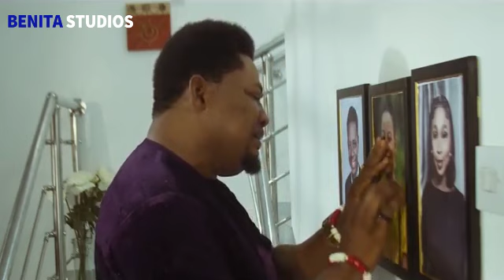MOHURU By Victor Olukoju PVO || Viewer's Best Scenes